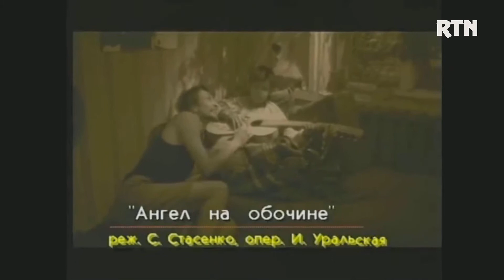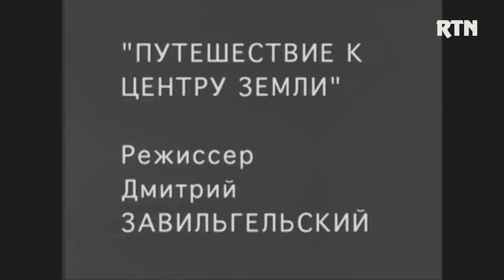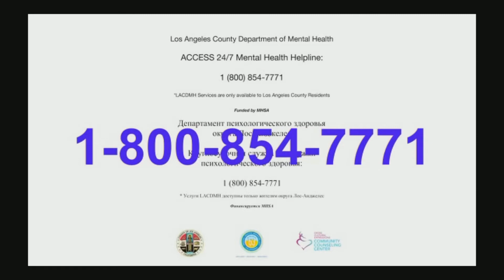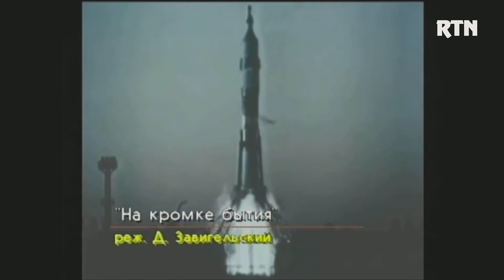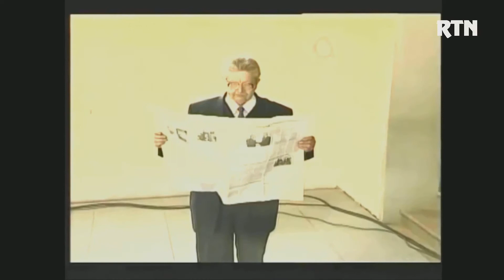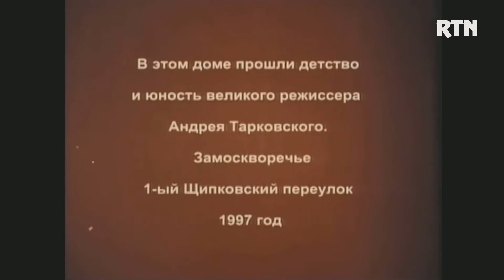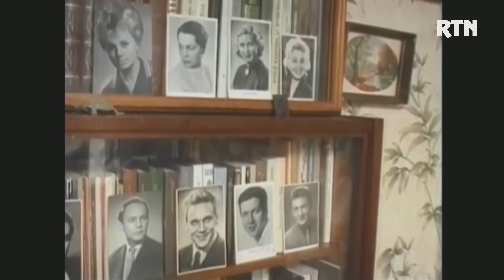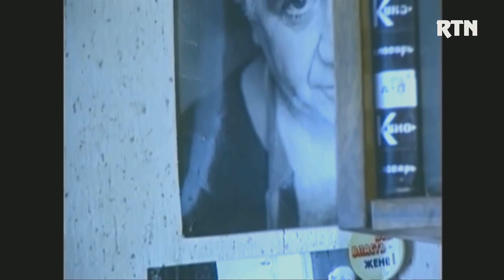KONTAKT 2022 03 28